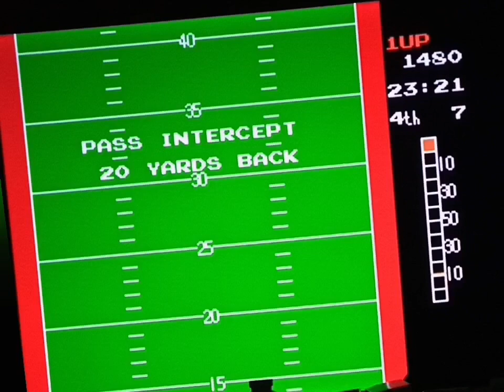10 yard Fight. Nintendo. dendy. Проф реакция.